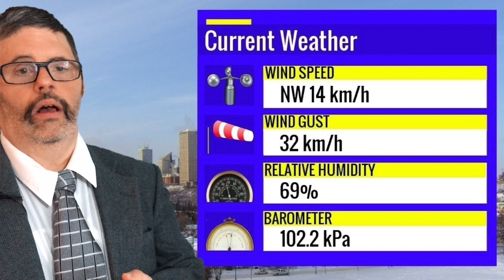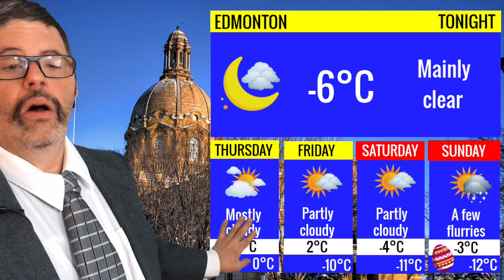A Breezy Afternoon! April.8th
This video is about Desjardins Weatherman 2